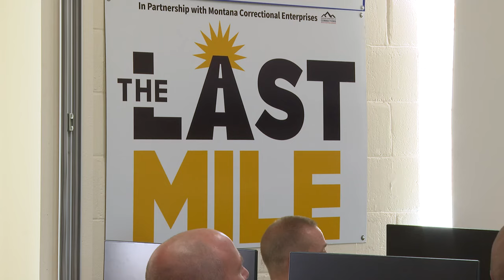Ryan Leaf returns to Montana State Prison for first time since being an inmate